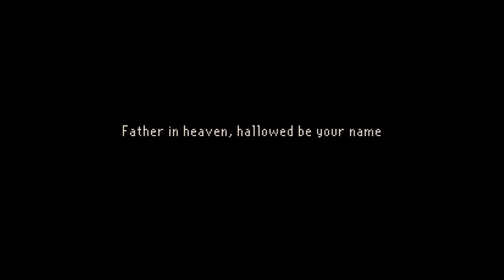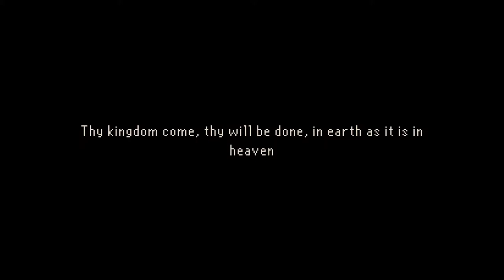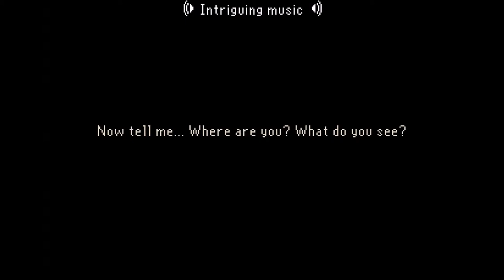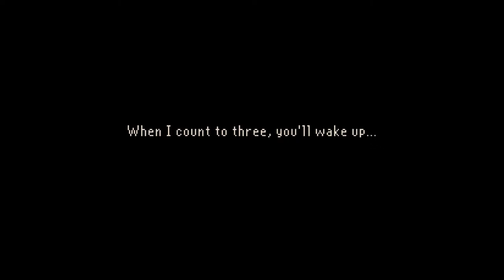The Last Door (Ep. 2) Pt. 4: Boarding School Memories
Things are starting to get even stranger.